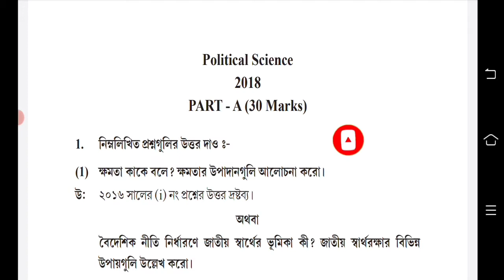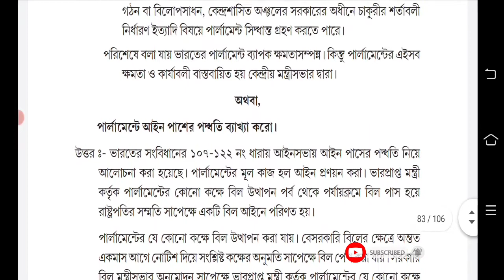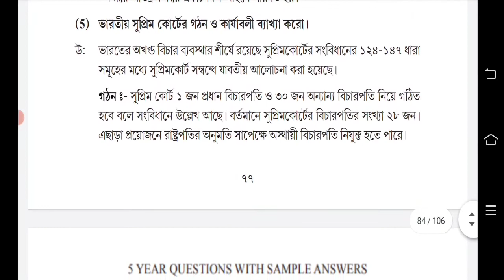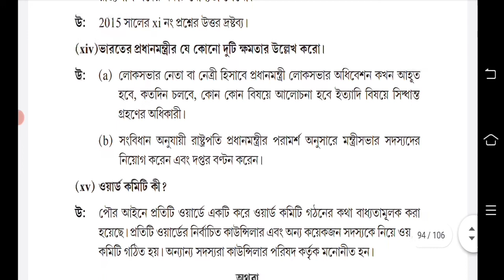HS Political Science Question Paper with Answer 2018.hs political science question paper 2018.